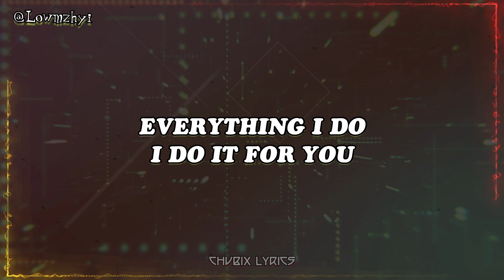CHILE ONE MR ZAMBIA - NAYO NAYO [Official LyricS Video]